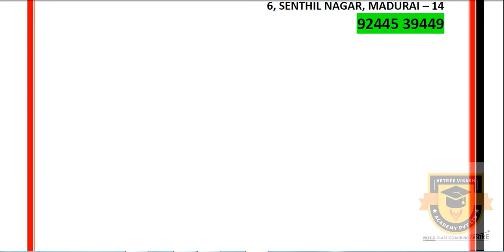11TH PHYSICS UNIT 1 NATURE OF PHYSICAL WORLD AND MEASUREMENT BOOK BACK CREATIVE IMPORTANT QUESTIONS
11TH PHYSICS UNIT 1 NATURE OF PHYSICAL WORLD AND MEASUREMENT BOOK BACK CREATIVE IMPORTANT QUESTIONS

9TH, 10TH, 11TH & 12TH STUDENTS

மேலும் விபரங்களுக்கு :
VETREE VIKASH ACADEMY PVT LTD
6, SENTHIL NAGAR, MADURAI – 14